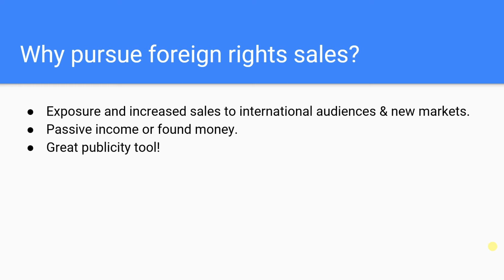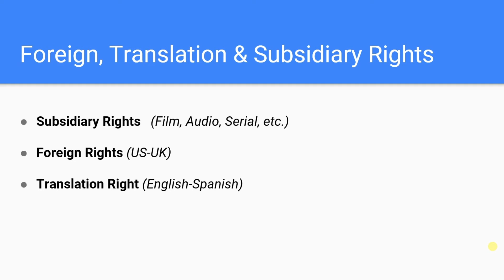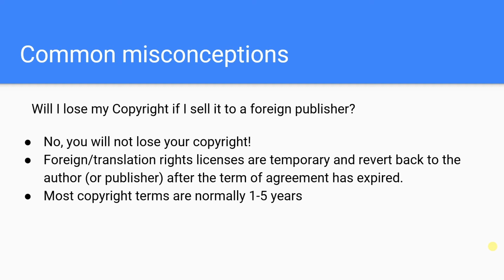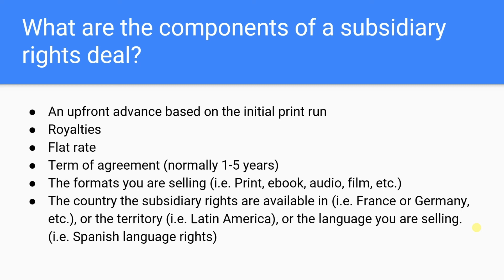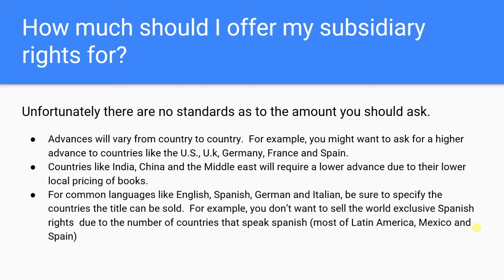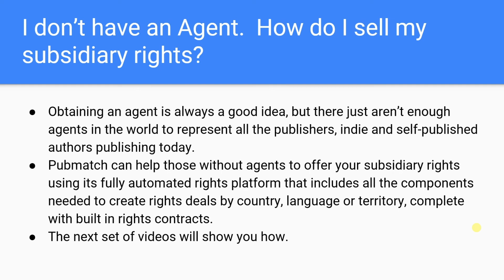PubMatch: Foreign Book Rights 101 - The Basics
Selling the rights to your books can be a lucrative business, putting local versions of your books in the hands of readers all around the world. With rights@pubmatch powered by RightsLink, you can make your book's rights available for sale from your PubMatch profile, allowing buyers to purchase rights based on your terms, growing your income streams, and in many cases, creating new income streams!